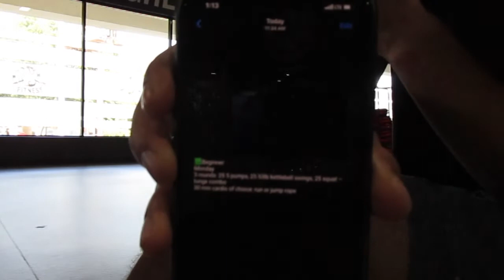Beginner Burpee challenge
Monday
3 rounds: 25 5 pumps, 25 53lbs kettlebell swings, 25 squat -lunge combo
LETS KEEP WORKING ON SELF IMPROVING!! Thanks to iron wolf for this September challenge 🙏🏼